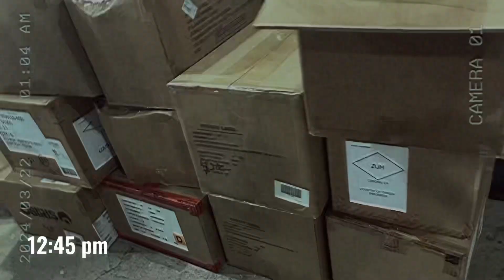SICK AVERAGE DAY IN THE LIFE VLOG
when claritin says “non drowsy” they dont mean it.